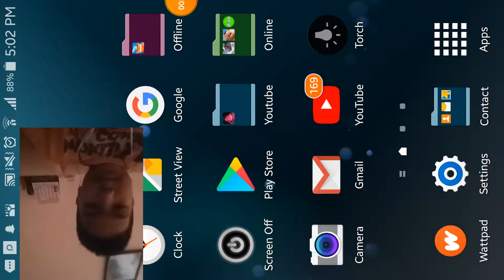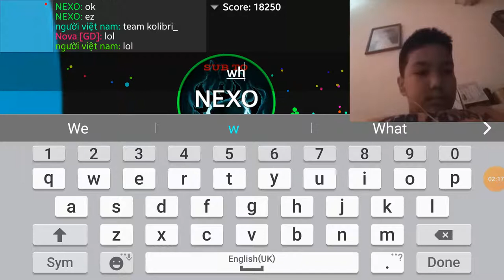BLOB IO:My first game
My first game in Blob hope you enjoy!:)